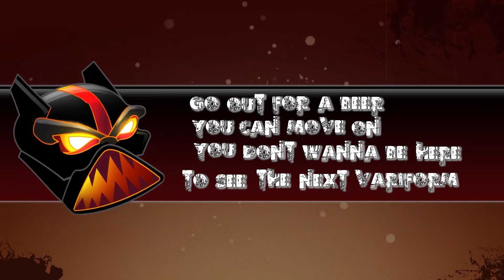Revision 2013 Jingles - PC Demo Competition